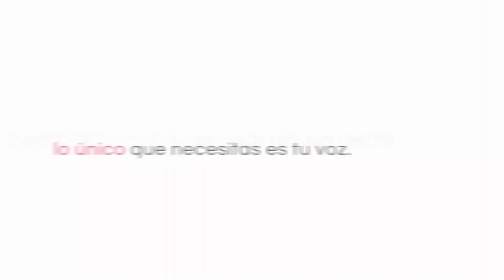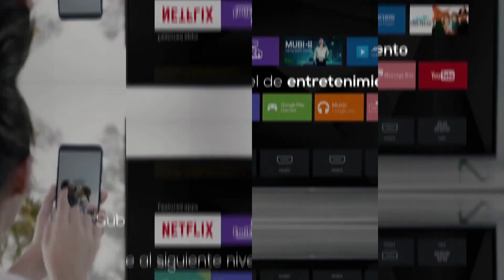50A445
TCL TV LED 50" Smart Android 3 HDMI